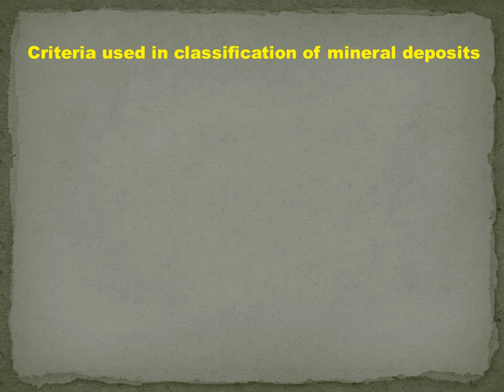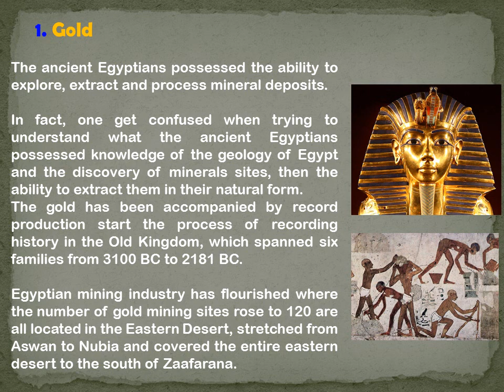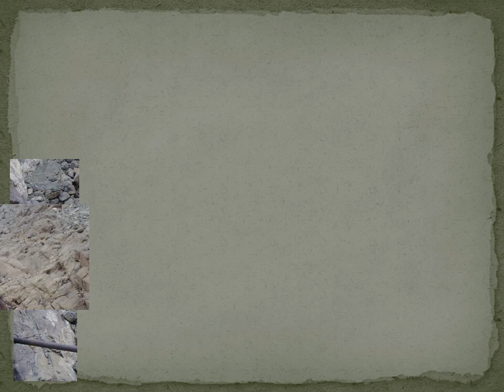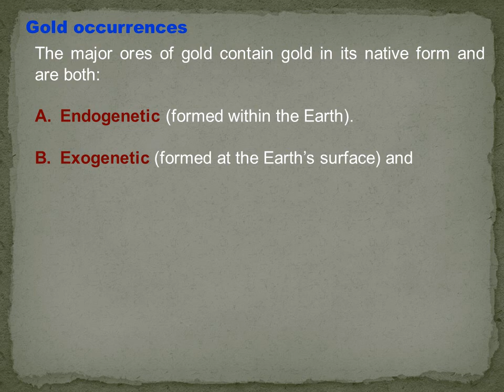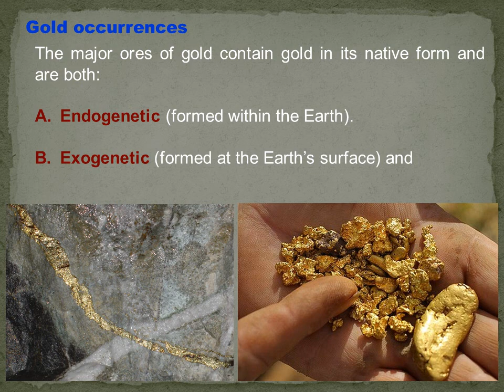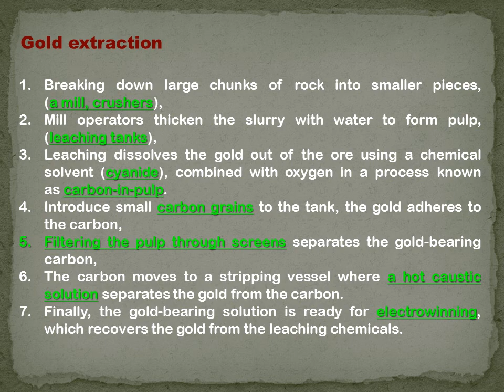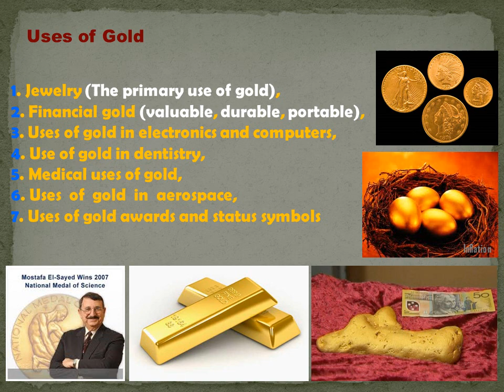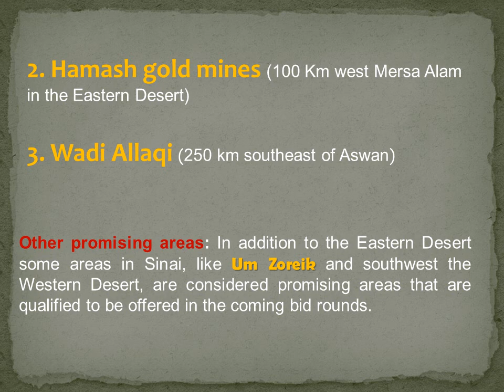Lecture 02: Gold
Gold is a chemical element with the symbol Au (from Latin: aurum) and atomic number 79, making it one of the higher atomic number elements that occur naturally. In a pure form, it is a bright, slightly reddish yellow, dense, soft, malleable, and ductile metal.

Take a look on the video above to have more information.